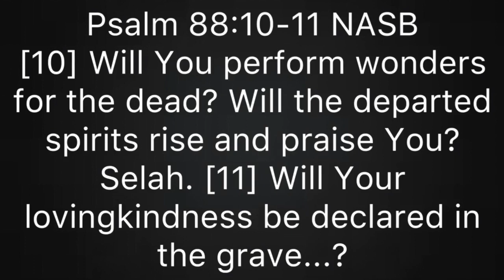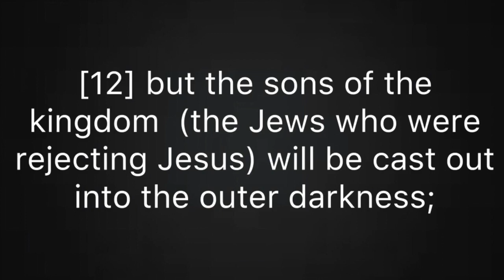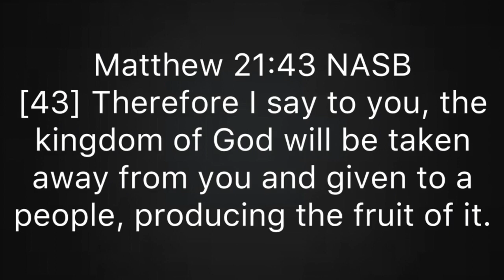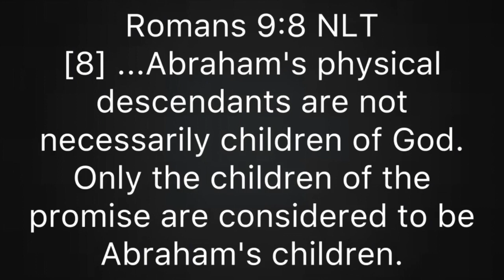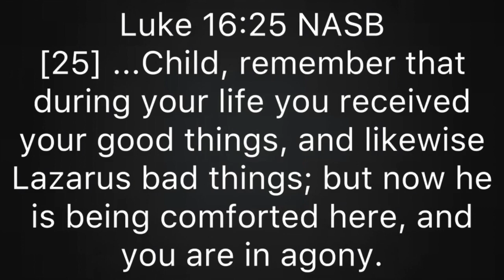Rich Man & Lazarus (Micah Stephens) (Preterism)